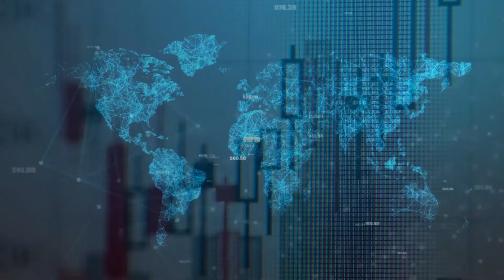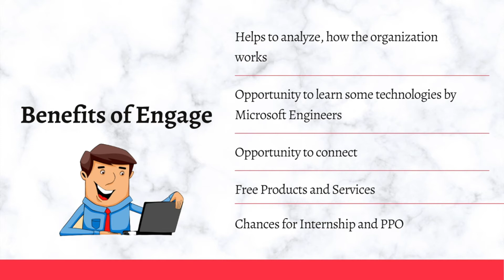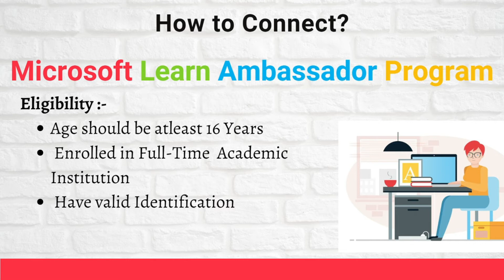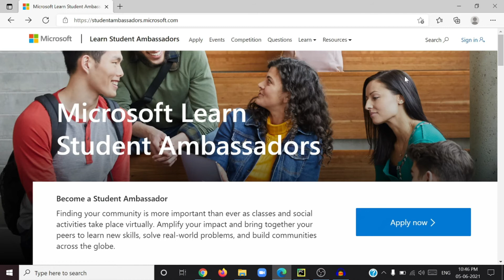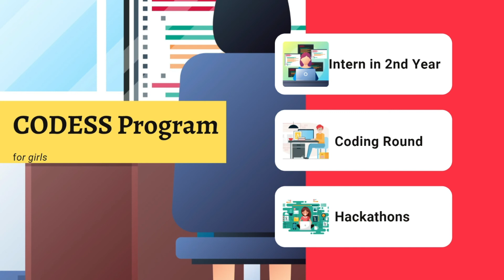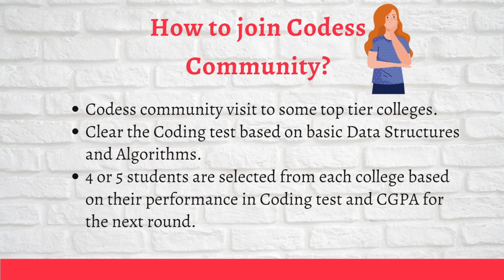🔥How to get an Internship at Microsoft India | Complete Roadmap | Digital x Pro😍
In this video I had told that How can you get an Internship opportunity at Microsoft India, what are all the ways to go in Microsoft .
Also I had given a detailed information about several Microsoft Programs like Microsoft Engage Mentorship, Learn Ambassador Program, Microsoft Codess Program and Microsoft Code Fun Do.

How to get an Internship ? | In top MNC's like Google, Amazon, Microsoft in India | Off/On Campus